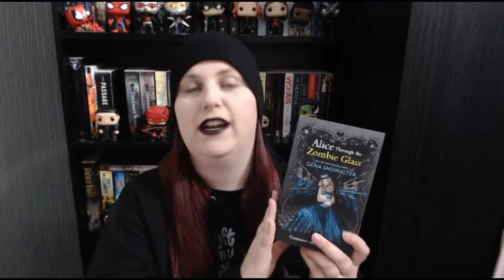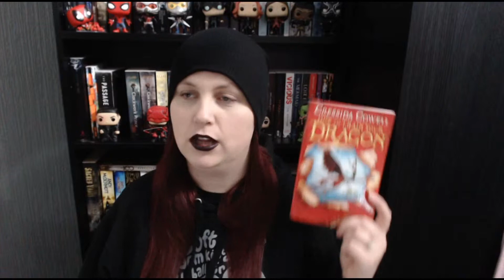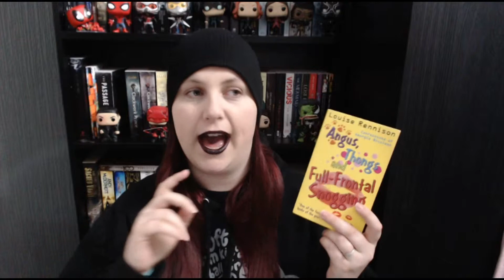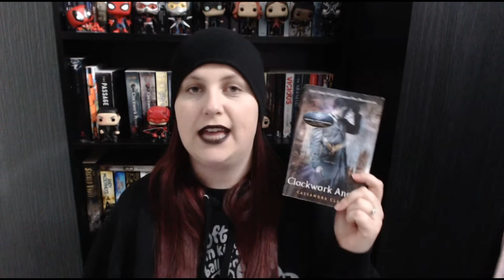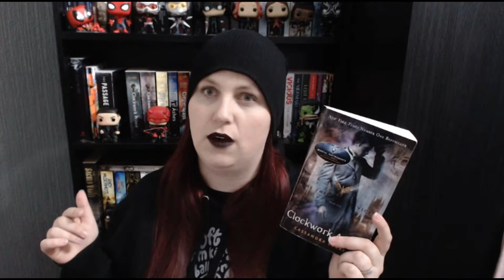February reading wrap up!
Talking about the six books I read in the month of February!